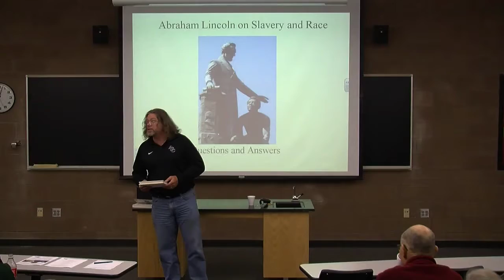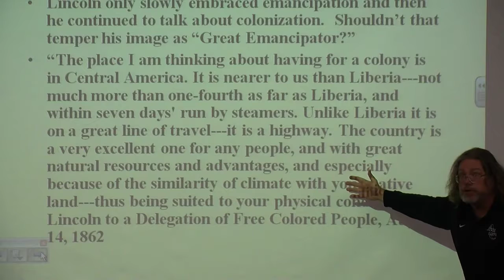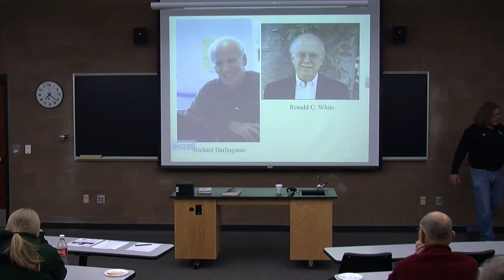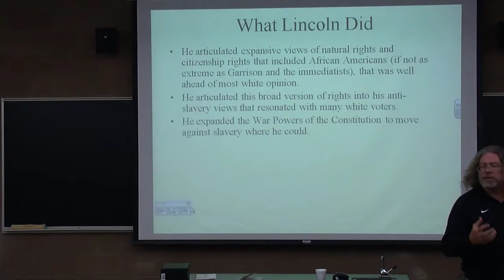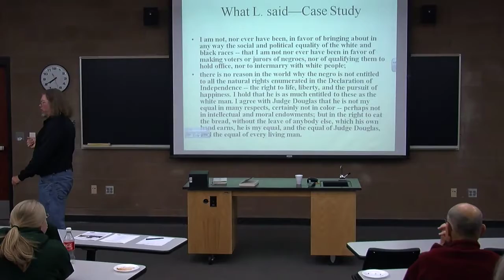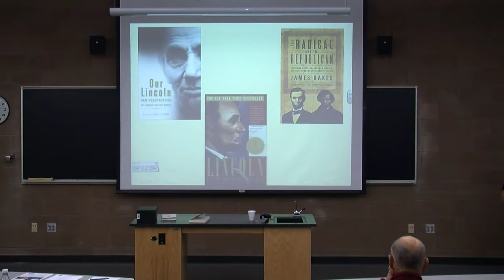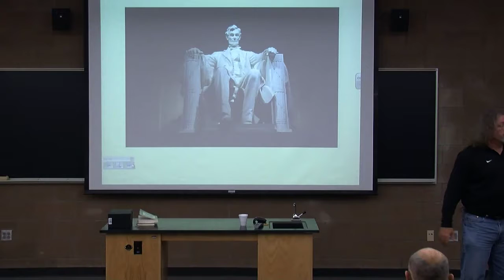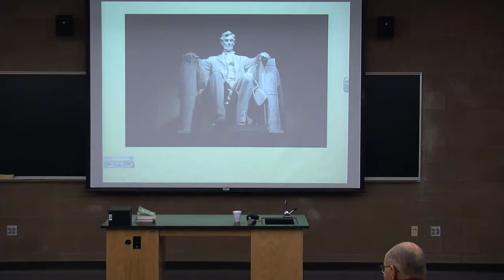Faculty Lecture Series - Dr. Ed Crowther - 9/23/2009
Was Lincoln a racist, or is that reading the present into the past? Did he really free the slaves, or did their self-emancipation force his hand? The Lincoln bi-centennial has provided an opportunity to review the words and deeds of the 16th president. Absent from much of the public discussions and commemorations about Lincoln is the vast historical scholarship--both old and new--which reveals a very human politician, whose hatred of slavery was lifelong, and whose views on race evolved with his experiences in difficult times. This talk delineates the race-related questions posed by Lincoln's words in the Lincoln-Douglas Debates, his posture toward emancipation and colonization during the Civil War, the applicable scholarly arguments, and a fresh reading of Lincoln as politician and emancipator during the Civil War.